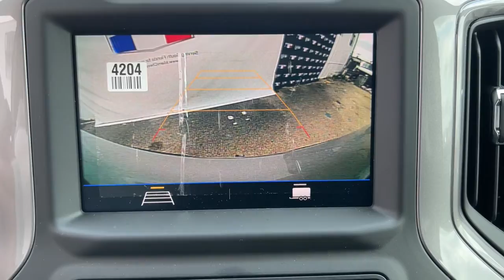2022 Chevrolet Silverado 1500 LTD Miami Shores, Aventura, Miami Beach, Miami Lakes, Miami, FL 118859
Silver Ice Metallic Used 2022 Chevrolet Silverado 1500 LTD available in Miami Shores, Florida at Tropical Chevrolet. Servicing the Aventura, Miami Beach, Miami Lakes, Miami, FL area.
2022 Chevrolet Silverado 1500 LTD Custom - Stock#: 118859A - VIN#: 1GCPWBEK5NZ113156

Tropical Chevrolet
8880 Biscayne Blvd

2022 Chevrolet Silverado 1500 LTD Custom